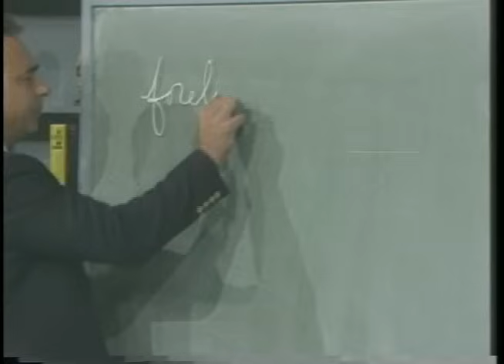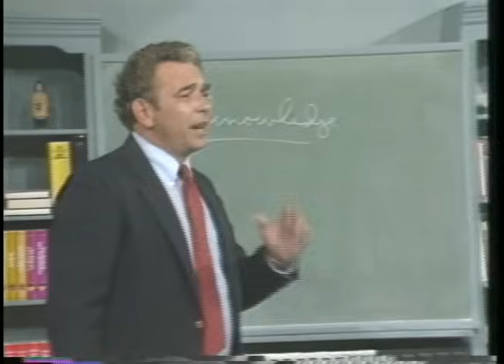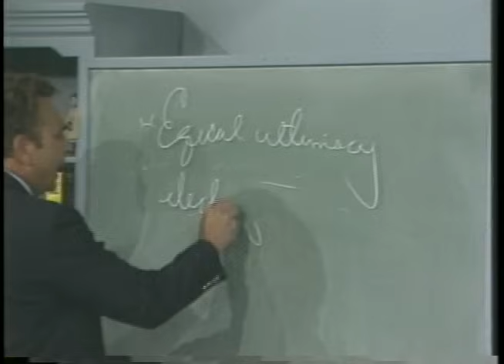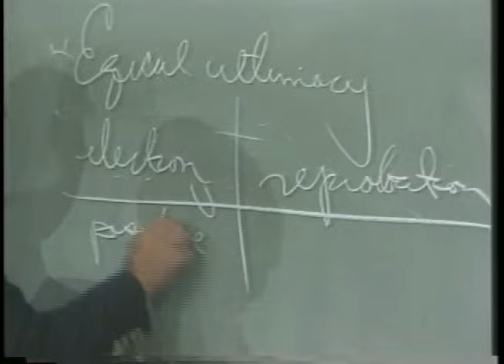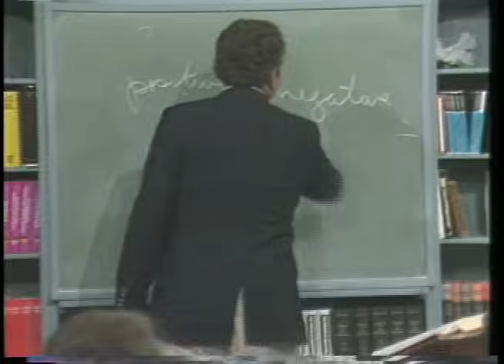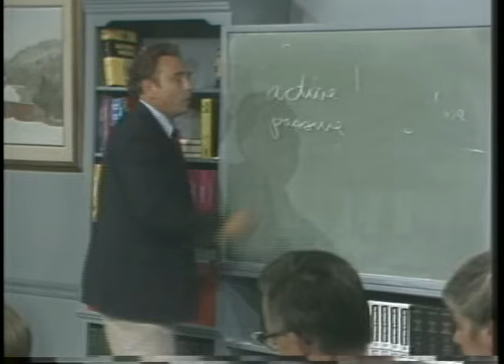Does God Create Unbelief?: Chosen By God with R.C. Sproul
If God alone is responsible for the salvation of the elect, does that mean He creates unbelief in those He didn’t elect? Examining this question in this message entitled “Did God Create Unbelief?” Dr. Sproul clearly establishes that God is not the author of sin and does not create unbelief.

This is the 5th in a series of messages by Dr. Sproul on God's salvation. See other videos in the series